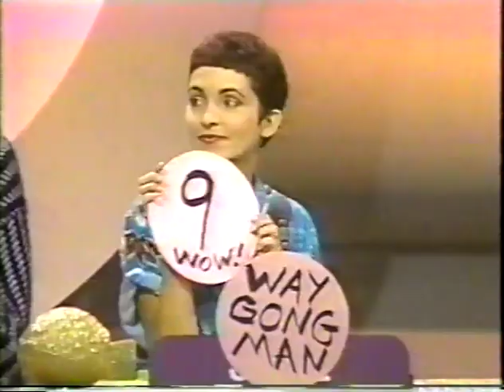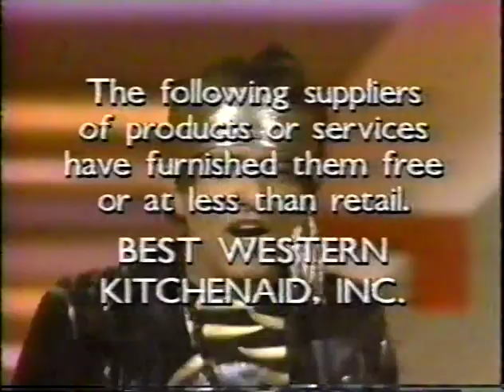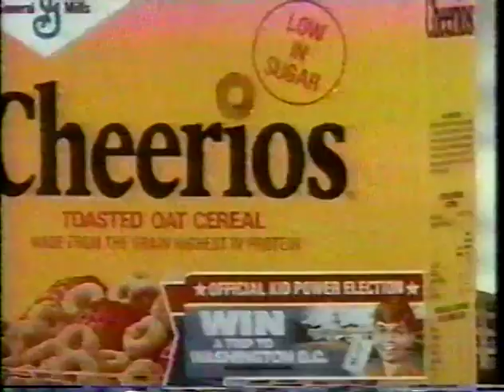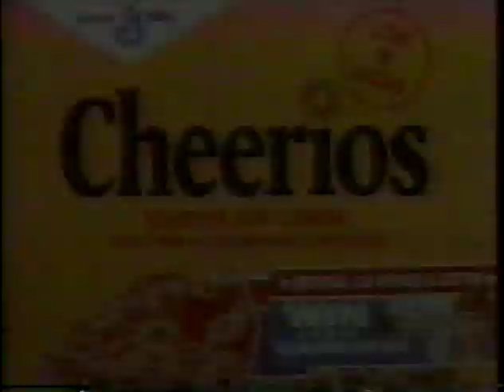The Gong Show - October 3, 1988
(REUPLOAD FROM MY TERMINATED CLASSICS CHANNEL)
This is the another episode from the syndication-produced 1988-89 revival of The Gong Show, hosted by Don Bleu.
With celebrity judges Marsha Warfield, Jon Matuszak, and Jane Wiedlin (of the Go-Go's fame.)
With thanks to pannoni4.